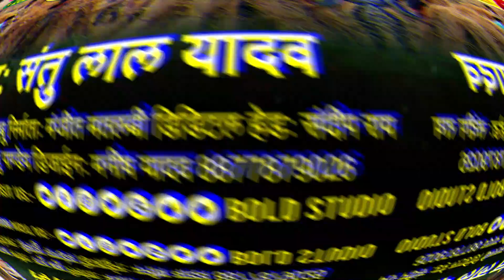साया से पसीना चुवsता | Santu Lal Yadav का हिट गीत | Saaya Se Pasina Chuwata | Bhojpuri Chaita Song